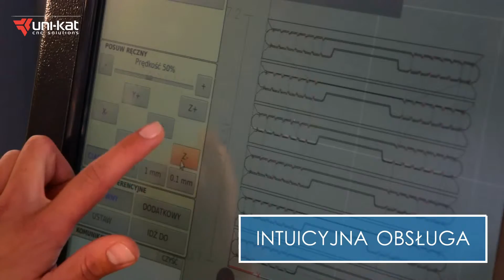Wycinarka wodna (waterjet) Streamer od UNI-KAT CNC Solutions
Jedno z najdoskonalszych urządzeń ze stajni UNI-KAT CNC Solutions.

Dzięki zastosowaniu innowacyjnego rozwiązania układu wysokiego ciśnienia, opartego na komponentach renomowanych producentów, osiągnięto wyjątkowo niskie koszty eksploatacyjne - godzina pracy kosztuje mniej niż 4PLN!